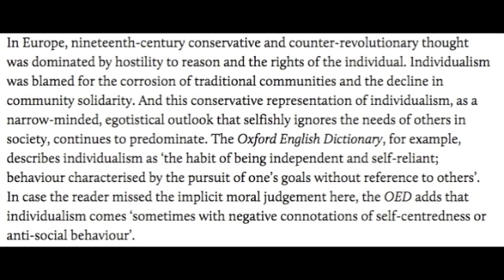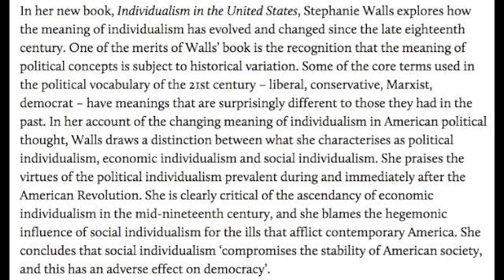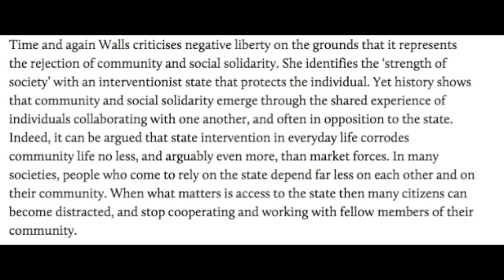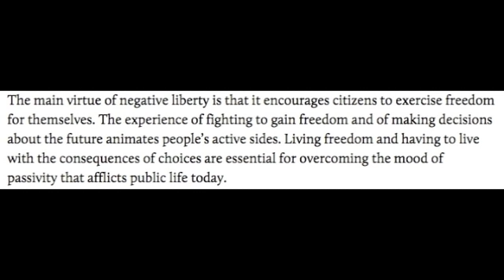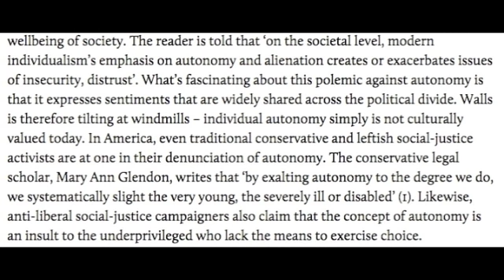MGTOW: Saving the World From Bullshit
Spoiler: I support MGTOW(Men Going Their Own Way) because I'm an Individualist.

Note: If you want a reason to “go mac” try Windows 8